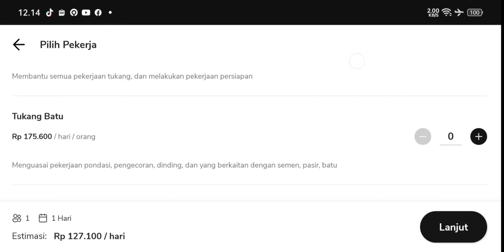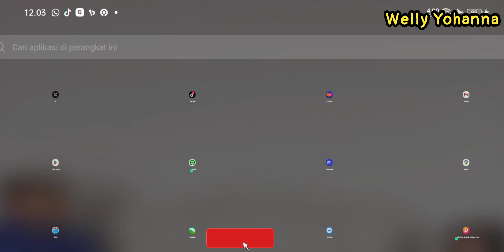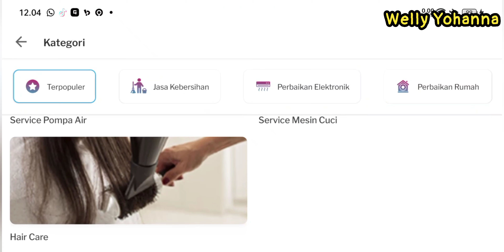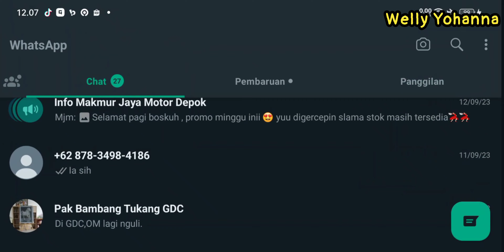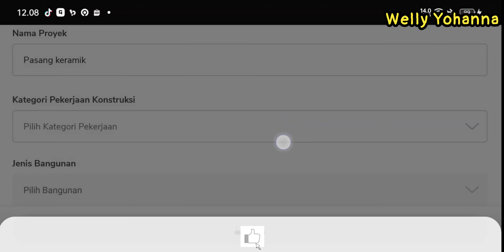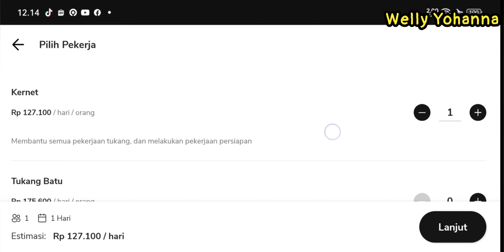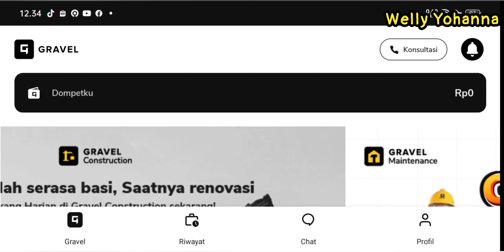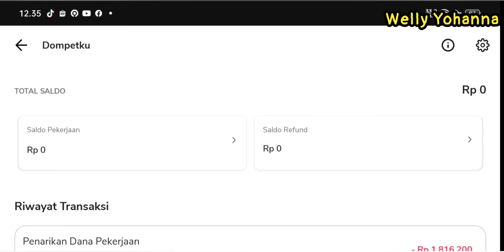Terbaru,,,!!! Tukang Bangunan Online, Aplikasi Tukang Bangunan Online, Tukang Bangunan Murah, Bagus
tukang online,
jasa tukang online,
orang kaya nyamar jadi tukang ojek online,
ftv tukang ojek online yang dihina,
film indonesia tukang ojek online,
film sctv tukang ojek online,
film tukang ojek online,
ftv pacarku tukang ojek online,
film ftv tukang ojek online,
ftv tukang ojek online full movie,
tukang ojek online ketemu hantu,
ftv tukang ojek online qausar harta yudana,
anak orang kaya nyamar jadi tukang ojek online,
kisah misteri tukang ojek online,
ftv tukang ojek online yang dihina miskin,
kisah tukang ojek online ketemu mantan,
tukang online lampung,
mael lee tukang ojek online,
pacarku tukang ojek online,
sinetron tukang ojek online,
tukang ojek pengkolan pengajian online,
tukang ojek online perempuan,
penangkapan tukang tipu online,
tukang sayur online,
tukang palak taksi online,
driver online dipukul tukang parkir,
tukang parkir hantam driver online,
aplikasi tukang online,
metro online tukang batagor,
ftv tukang ojek online,
aplikasi tukang bangunan online,
tukang ojek online,
azab tukang saver online,
cara pesan tukang pijat online,
tukang tagih pinjaman online,
cara daftar jadi tukang ojek online,
tukang ojek online ternyata anak sultan,
tukang bangunan online,
cara daftar tukang bangunan online,
istriku bukan tukang masak full movie online,
tukang ojek online yang dihina,
kisah hidup berkah tukang ojek online,
tukang palak taksi online di bali,
tukang cukur online,
cinta tukang ojek online,
cara jadi tukang ojek online,
cerita seram tukang ojek online,
cara daftar tukang pijat online,
film cinta tukang ojek online,
cara menjadi tukang ojek online,
cerita horor tukang ojek online,
tukang parkir pukul driver online,
tukang urut online
tukang bangunan onlin,
tukang bangunan online,
jasa tukang bangunan bekasi,
jasa tukang bangunan jakarta